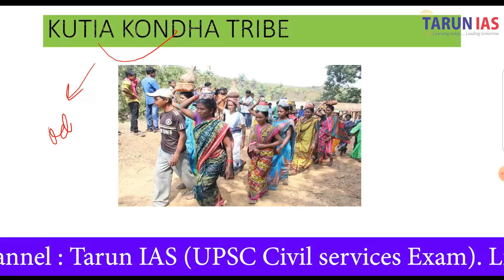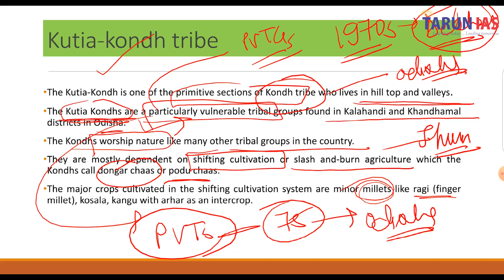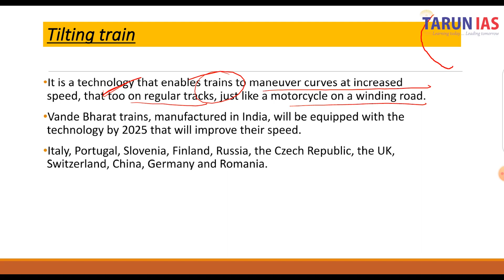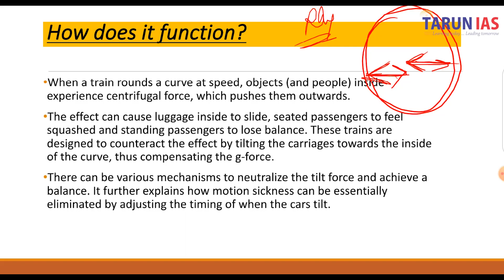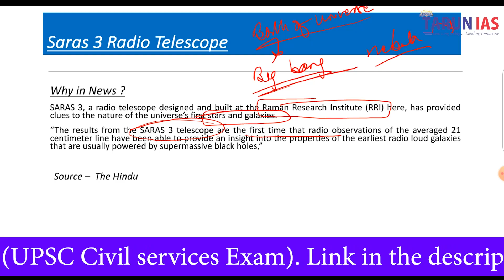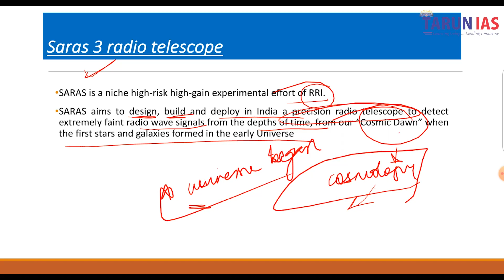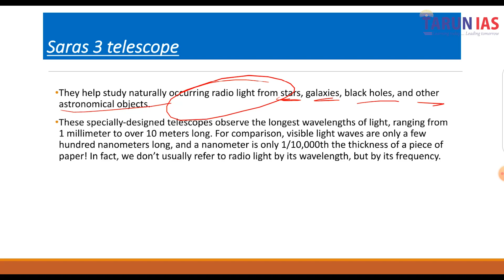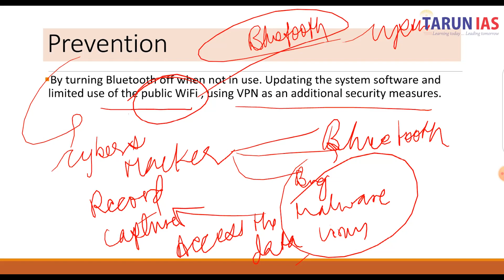What is Blue bugging? | Daily Current Affairs | 29th Nov"22 | Tarun IAS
Important Current Affairs For UPSC Exam | Daily Current Affairs | 29th Nov"22 | Tarun IAS

In this Video :

1. Kutia kondha tribe
Millets are largely propelled by a movement built around the Burlang Yatra, a traditional festival of the Kutia Kondh tribe.

2. International electronical commission
India wins the International Electrotechnical Commission (IEC) Vice Presidency and Strategic Management Board (SMB) Chair for the 2023-25 term.

3. Tilting train
The Indian Railways plans to introduce 'tilting trains' by 2026

4. Saras 3
SARAS 3, a radio telescope designed and built at the Raman Research Institute (RRI) here, has provided clues to the nature of the universe’s first stars and galaxies.

5. Blue bugging
Cyber security experts noted that apps that let a user connect to a device can be hacked using Bluetooth --- called blue bugging